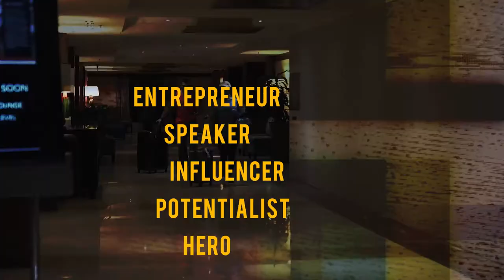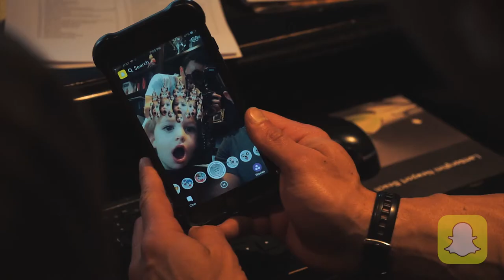Why I Work on Holidays // We Are Heroes 046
Why I work on holidays. Episode 46 is here and I wanted to let you guys know why I work on a day like memorial days. I all starts around my desire for celebrating our uniqueness. If me working when others aren't willing to makes me unique then I'm going to own that and always encourage others to find what makes them stand out and succeed! Question of episode 46: What makes you unique?